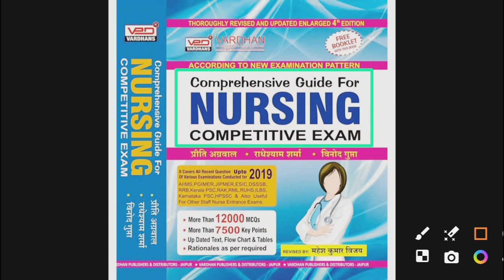Best Book For Staff Nurse Books -- CHO Books -- ANM Book -- Review --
Online Shopping 🛍